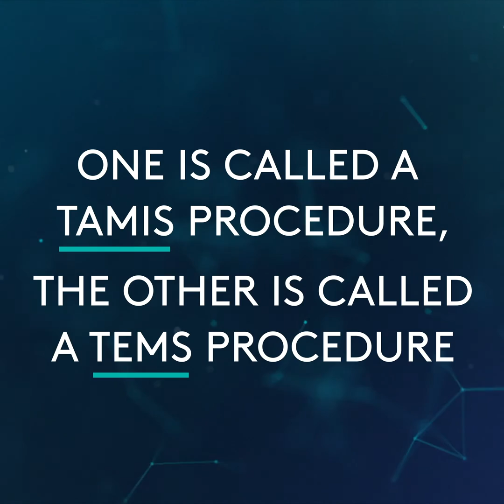TAMIS and TEM procedures to remove bowel tumours - Complex Care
Complex care isn’t simply about technology - it relies on expertise, experience and a passion for finding the very best options available for our patients.

Consultant Colorectal Surgeon Mr Colin Elton explains the benefits of implementing TEM and TAMIS procedures to remove tumours from the bowel, rather than performing abdominal incision or major surgery on our patients.